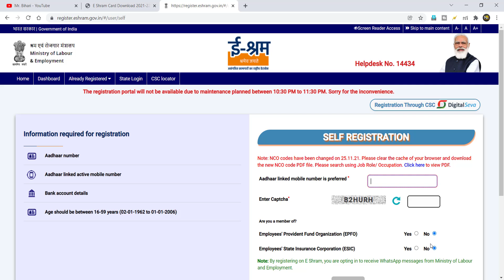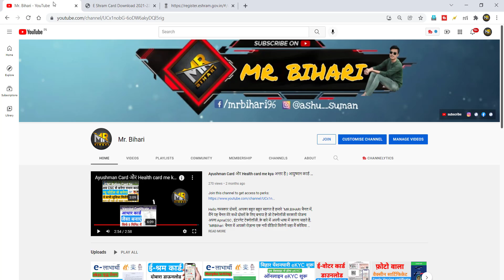E Shram Card kab tak banenge | e Shram Card कि दो बड़ी अपडेट | e shram card last date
Punjab National Bank Online Account Opening -

Topic coverd

e shram card last date,
e shram card last date kya hai,
e shram card,e shram card registration,
e shram card registration last date,
e shram card 500 last date,
E Shram card registration Last date e Shram, card card kab tak banenge,